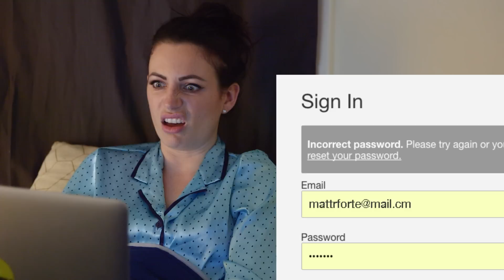She Hates Me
Why didn't she say hi?!

BuzzFeedViolet
BuzzFeed Violet: the good kind of awkward. Short, relatable videos that are totally you. New videos from your favorite characters every Wednesday, Friday and Sunday!

MUSIC
SFX Provided By AudioBlocks